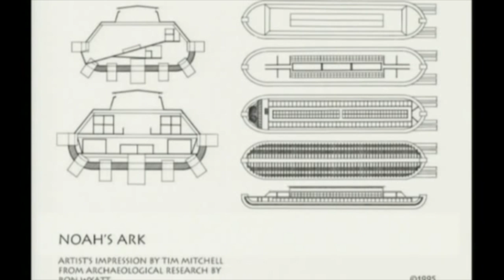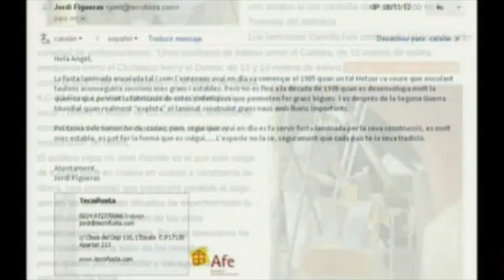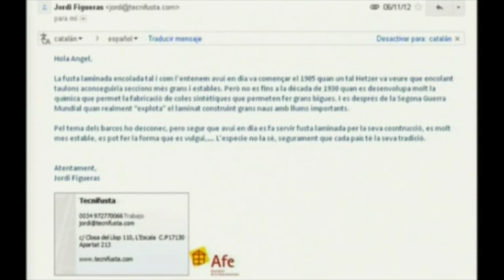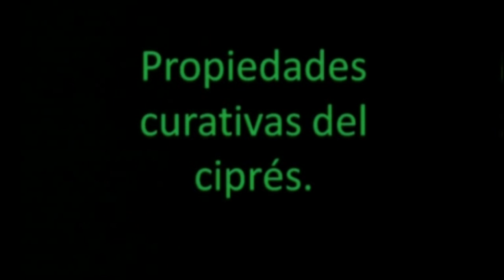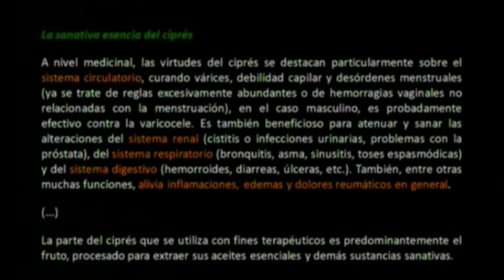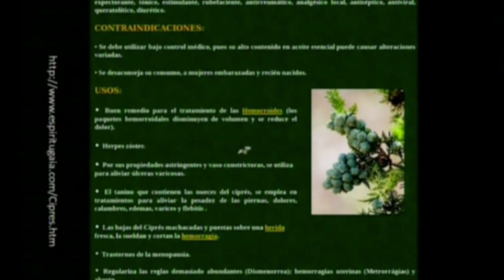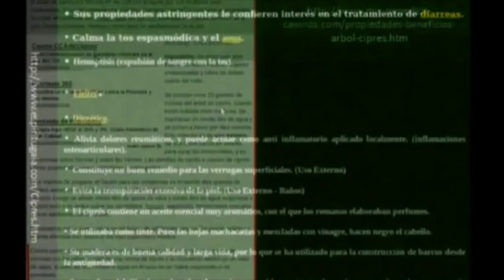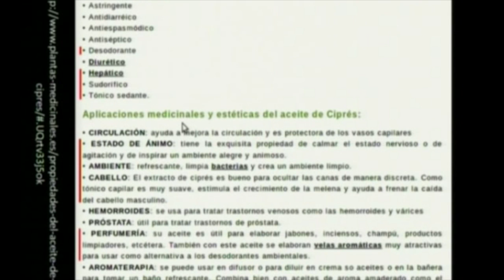EL ARCA DE NOÉ 16 portales dimensionales